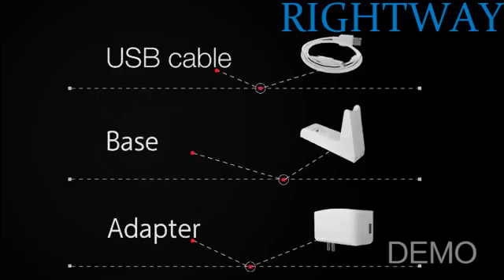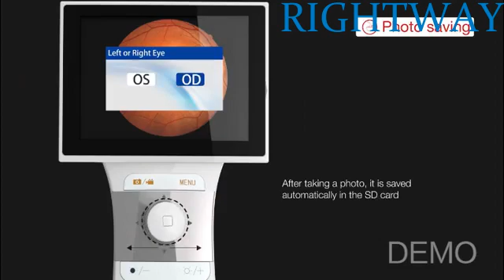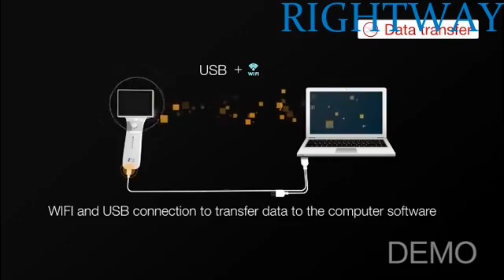2024 how to use RIGHTWAY HFC Images real time display,two times magnification #